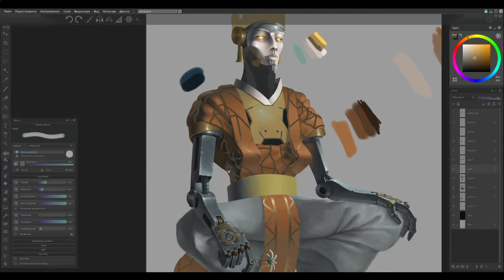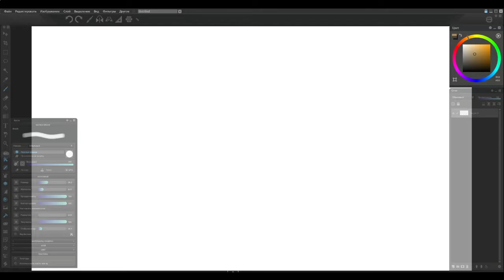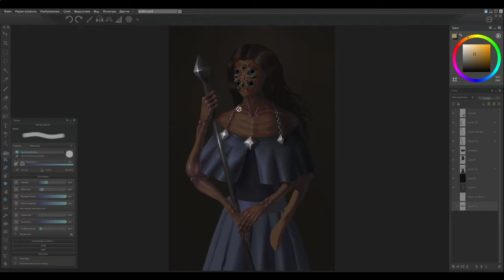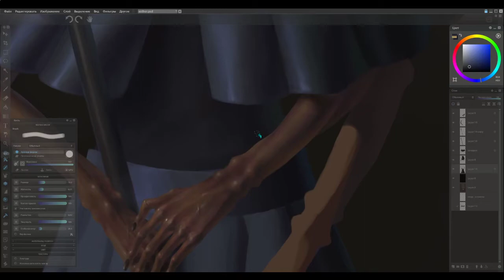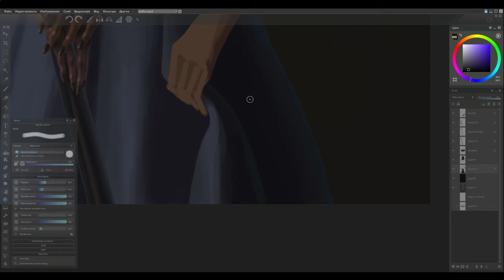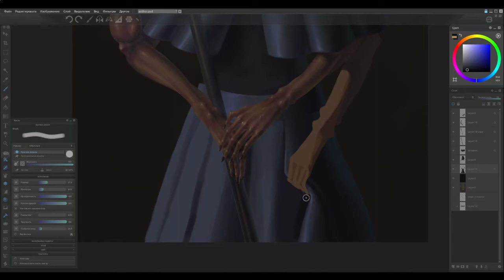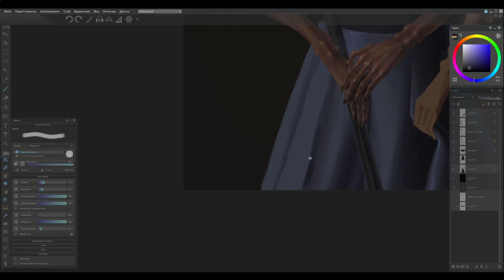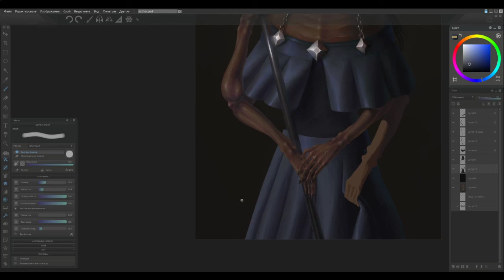Drawind Zenyatta Xuanzang (Overwatch)